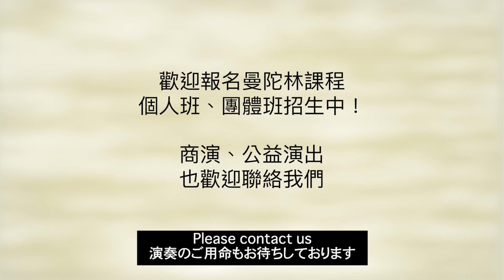米津玄師《紅甜椒》 NHK 2020奧運應援歌曲｜パプリカ：NHK 2020オリンピック応援ソング｜Mandolin Cosplay Anime Concert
📍「曼陀林Cosplay動漫音樂會」
Mandolin Cosplay Anime Concert
マンドリンでコスプレ・アニメ曲コンサート

📍演出時間 : 2022年2月 27日（日）7:30
Datetime：February 27 , 2022

📍演出地點：國家音樂廳演奏廳
Venue：National Recital Hall (Taipei)

📍演出者 Performer musician：
指揮 Conductor / 曾煒昕 Weihsin TSENG
臺灣曼陀林樂團 Taiwan Mandolin Ensemble

📍音樂會曲目 Program

1.歡迎來到加帕利公園《動物朋友》主題曲：大石昌良 曲、小川琢也 編
ようこそジャパリパークへ：TVアニメ「けものフレンズ」テーマ曲

2. 瑟魯之歌《地海戰記》主題曲：谷山浩子 曲、武藤理恵 編
テルーの唄：映画「ゲド戦記」テーマ曲

3.《海螺小姐》主題曲：筒美京平 曲、曾煒昕 編
アニメ「サザエさん」テーマ曲

4.《名偵探柯南》主題曲：大野克夫 曲、郭宗翰 編
アニメ「名探偵コナン」テーマ曲

5.《魯邦三世2015》主題曲：大野雄二 曲、郭宗翰 編
アニメ「ルパン三世2015」テーマ曲

6. NHK 2020奧運應援歌曲《紅甜椒》：米津玄師 曲、小川琢也 編
パプリカ：NHK 2020オリンピック応援ソング

7.《向夜晚奔去》：YOASOBI 曲、郭宗翰 編

8. 怪物《BEASTARS》主題曲：YOASOBI 曲、郭宗翰 編
TVアニメ「BEASTARS」第二期テーマ曲

～～～中場休息～～～

9. 殘酷天使的行動綱領《新世紀福音戰士》主題曲：及川眠子 曲、小川琢也 編
残酷な天使のテーゼ：TVアニメ「新世紀エヴァンゲリオン」テーマ曲

10. 前前前世《你的名字》主題曲：野田洋次郎 曲、青山涼 編
前前前世：映画「君の名は。」テーマ曲

11. 我們還能為愛付出什麼《天氣之子》插曲：野田洋次郎 曲、森本和幸 編
愛にできることはまだあるかい：映画「天気の子」劇中歌

12. 初音未來《千本櫻》：黒うさP 曲、小川琢也 編
ボカロ曲（初音ミク）「千本桜」

13. 炎《鬼滅之刃無限列車篇》主題曲：梶浦由記 曲、郭宗翰 編
炎：劇場版「鬼滅の刃」無限列車編テーマ曲

14. 紅蓮華《鬼滅之刃》主題曲：草野 華余子 曲、郭宗翰 編
紅蓮華：TVアニメ「鬼滅の刃」テーマ曲

安可曲:
安可 1:
在魔王城說晚安 OP 主題曲 - 快眠!安眠!棲夜莉絲系生活：新田目駿 曲、郭宗翰 編
魔王城でおやすみ - 快眠安眠スヤリスト生活

安可 2:
在魔王城說晚安 ED 片尾曲 ORESAMA「Gimmme!」: 小島英也 曲、郭宗翰 編
ORESAMA「Gimmme!」TV アニメ「魔王城でおやすみ」ED
安可 3:
We Are! 海賊王 One Piece 主題曲：田中公平 曲、郭宗翰 編